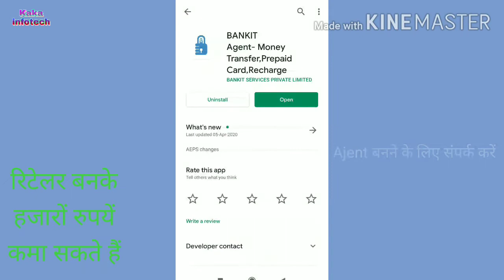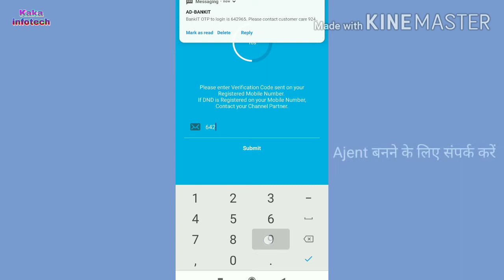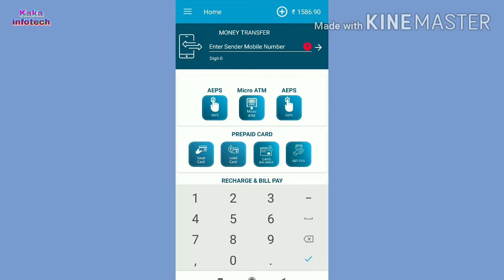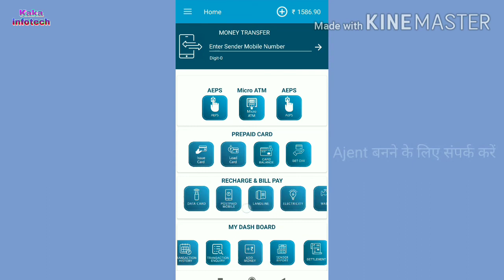Bankit Retailer First Login In Mobile - Bankit App se Login kaise kare Aeps Services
अगर आप बैंक इट का रिटेलर बनाना चाहते हैं तो वाट्सएप कर सकते हैं

Bankit Aeps Services

एप कैसे इनस्टॉल करना है इस विडियो में बताया गया है और कैसे बैलेंस इंक्वायरी करें और कैसे कैस विडरौल करें सारी बातें बताई गई है